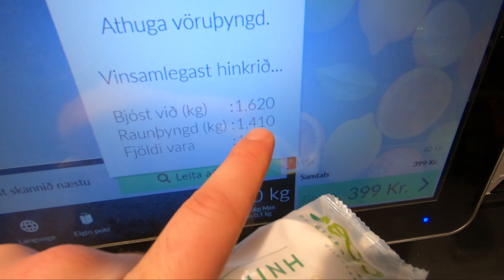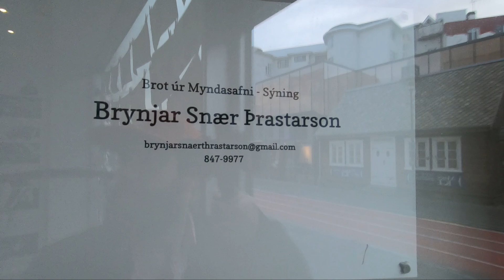Aurora Borealis - Northern Lights Iceland Reykjavik 2020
Had my rest day on Sunday so we went to Reykjavik, the capital of Iceland and had some fun in the city.
We where very blessed and had a once in life chance to see saw the Aurora Borealis -  Norden Lights in the evening and it was spectacular.
Sorry for the bad quality :(  that's the best i could take out of it :)

Auroras are the result of disturbances in the magnetosphere caused by solar wind. These disturbances are sometimes strong enough to alter the trajectories of charged particles in both solar wind and magnetospheric plasma. These particles, mainly electrons and protons, precipitate into the upper atmosphere.

The resulting ionization and excitation of atmospheric constituents emit light of varying color and complexity. The form of the aurora, occurring within bands around both polar regions, is also dependent on the amount of acceleration imparted to the precipitating particles. Precipitating protons generally produce optical emissions as incident hydrogen atoms after gaining electrons from the atmosphere. Proton auroras are usually observed at lower latitudes